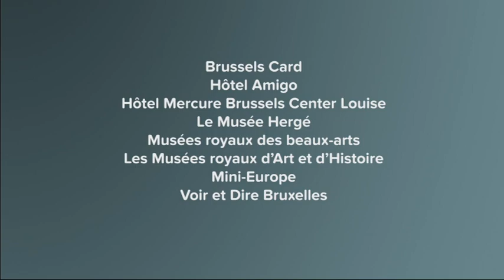Saison 1 - Unité 6 - Pub pour Bruxelles